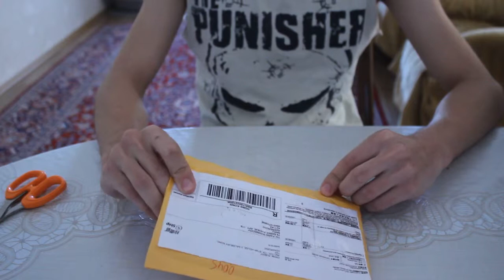Посылки с EBay - Карты памяти SanDisk с емкостью 32Гб, Wi-Fi Router Vonets Magic 6000 mAh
micro SD -